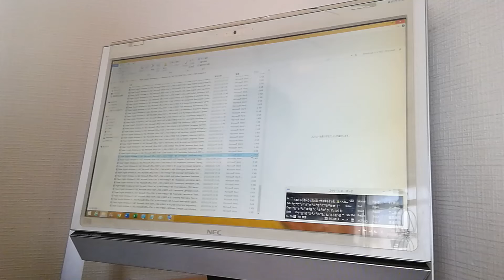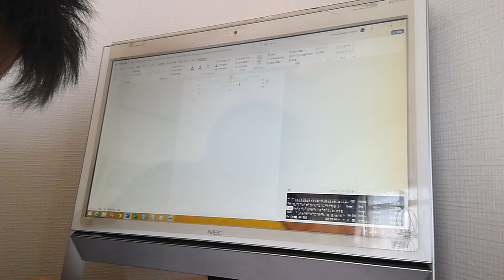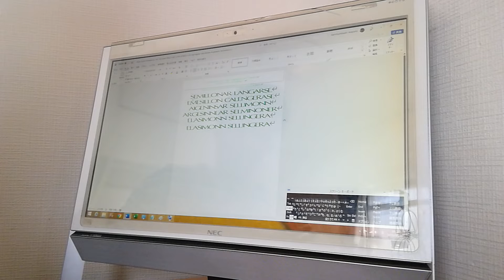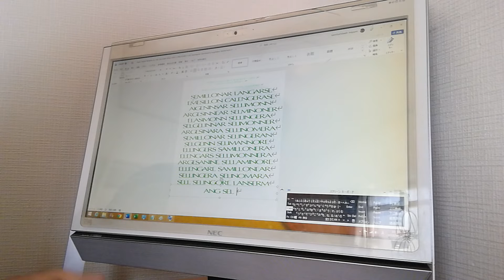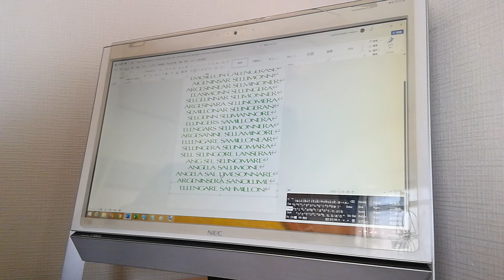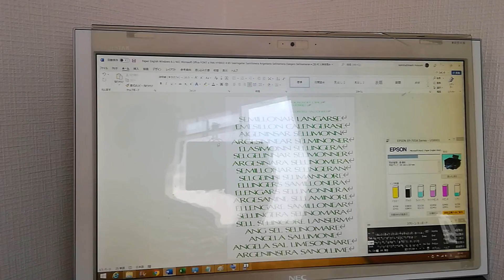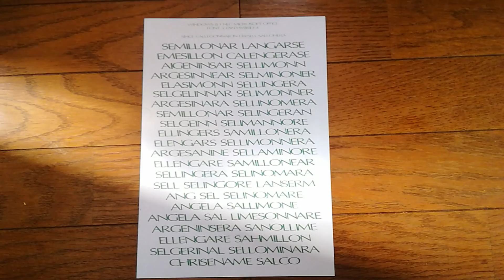Paper English Windows 8.1 NEC Microsoft Office FONT x FAN HYBRID 4 B5 English Lansomeran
B5

Classing Crolleninsera Call Carellingorise
English Lansominera

Windows 8.1 NEC Microsoft Office FONT x FAN HYBRID 4 English Print